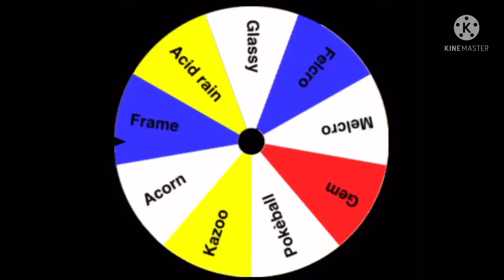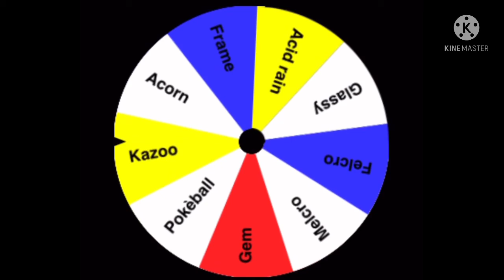Qdat 3 Roulette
E